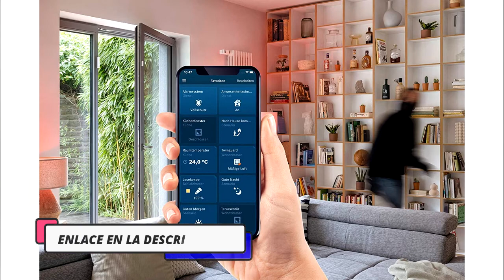🥇 MEJOR SENSOR DE PUERTA - Bosch Smart Home ¿El MEJOR Sensor Inteligente de Puertas y Ventanas? ✔️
👇 HOY AL MEJOR PRECIO 👇

▼ Bosch Smart Home Contacto de Puerta/Ventana:
Amazon España